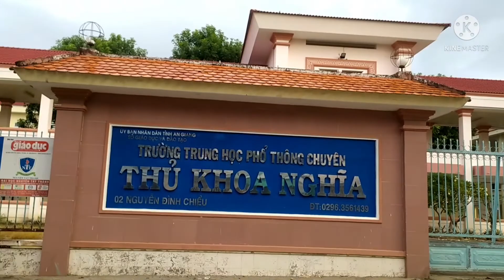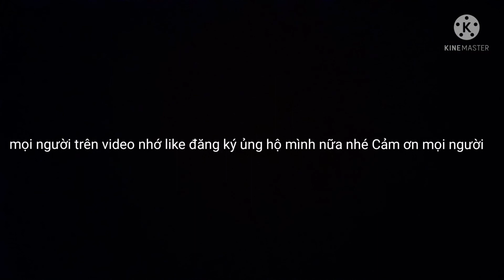cổng trường học Thủ Khoa nghĩa Thành phố Châu Đốc bụng mỡ Vlogs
Mọi người xem video thấy hay nhớ like đăng ký chia sẻ để theo dõi những video mới nhất từ kênh bụng mỡ Vlogs  nữa nhé Cảm ơn mọi người chân thành cảm ơn🥰🥰